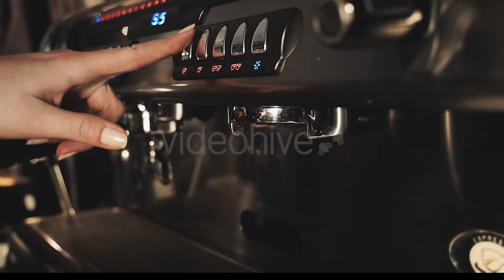Coffee - Stock Footage || Envato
Who doesn't like coffee? The fresh aroma of roasted coffee beans, the cup of coffee waiting for you in the morning, the smell and taste of hot espresso... I love it!

Don't need stock footage? Hire us to make your commercial spot, Youtube ad, reportage, instructional video, promotional film or 2D and 3D animation!